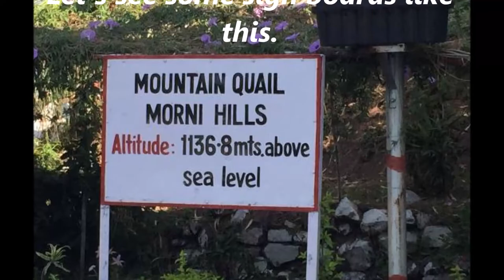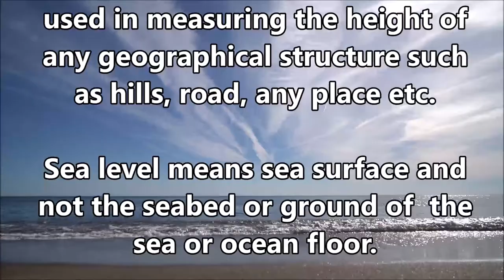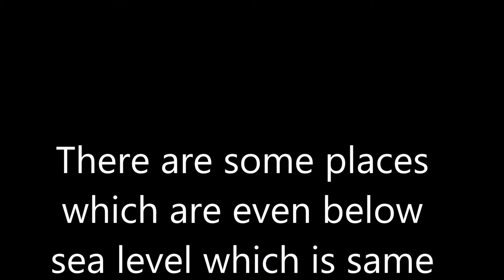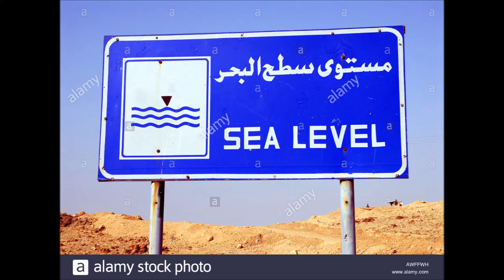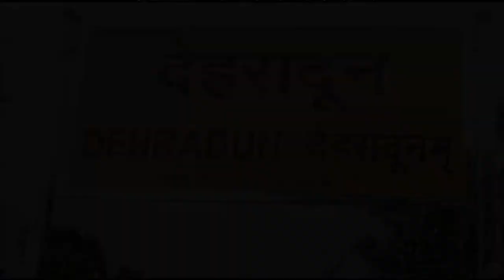What is Sea Level - Why Seal level is mentioned on Railway Sign Boards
Let's discuss these important questions.  Why sea level is mentioned at many places?
Why sea level is considered to measure height of any thing?